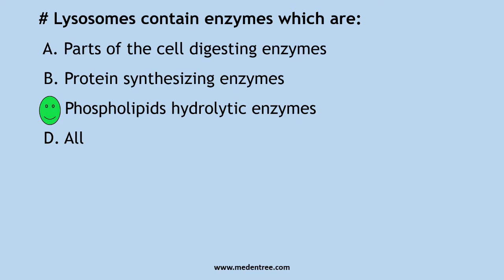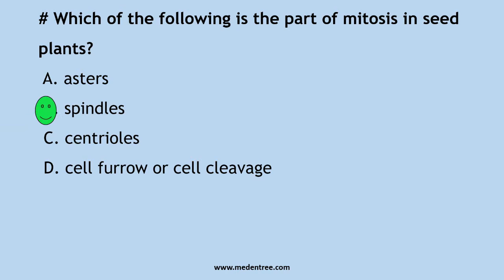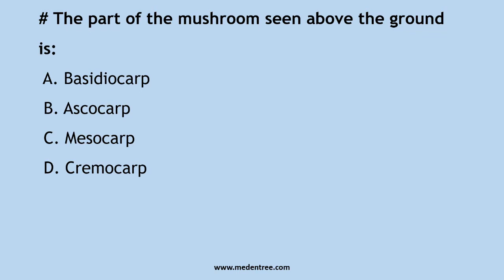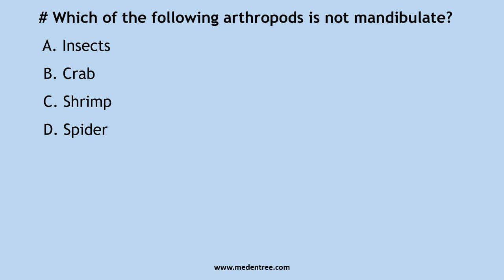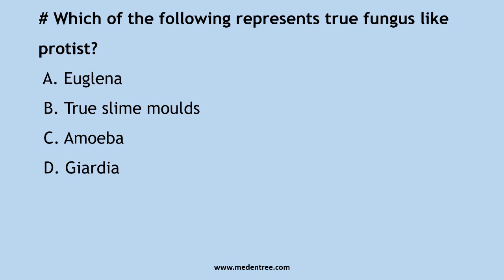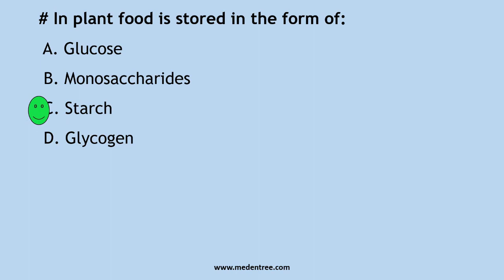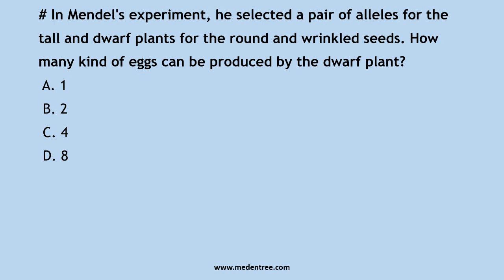2002 August Indian Embassy MBBS Entrance Exam MCQs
We are continuously uploading past MCQs from various entrance exams. for more MCQs.

Indian Embassy Biology August 2002 Past Questions